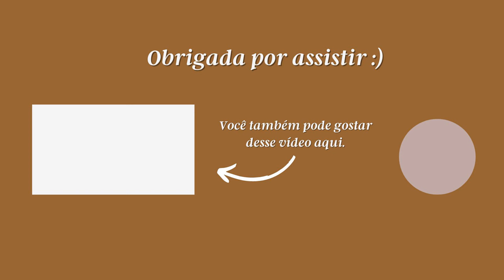LEMBRE-SE DOS SINAIS (A CADEIRA DE PRATA)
Oi, pessoaaal!
O terceiro episódio da nossa II Semana C. S. Lewis é sobre a crônica A cadeira de prata. Essa história tem muito a nos ensinar sobre disciplinas espirituais. Vamos conferir?